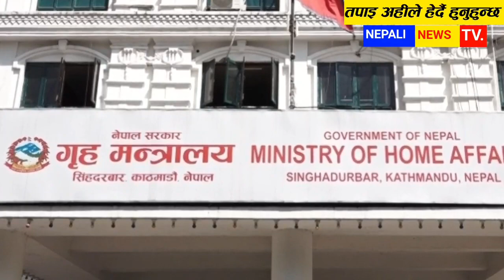Today News Nepali News samachar, khabar, ameriki sena Mcc,balen shah, deuwa, आजका मुख्य समाचार